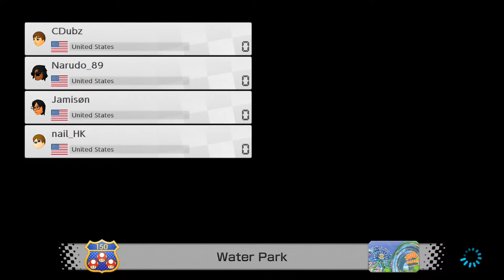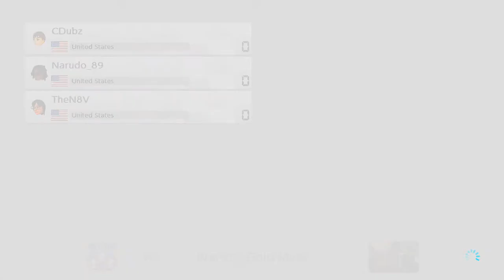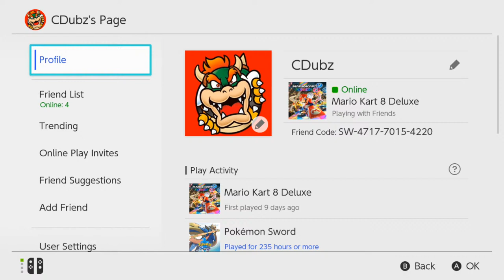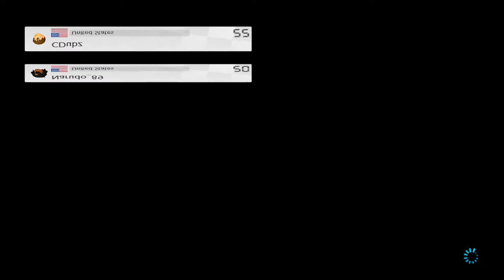Mario Kart 8 Deluxe LIVE with Discord Legends! - TRG Plays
Throwing shells and causing hell!
The Legends join Corey for a couple laps. First of many?